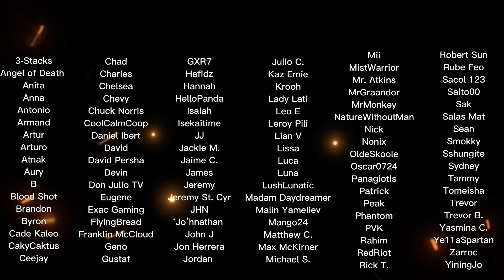Anime Noobs watch Demon Slayer 1x3 | "Sabito and Makomo" Reaction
Shruti & Dre react to the 3rd episode of Demon Slayer | "Sabito and Makomo"

Description
"The Demon Slayer Corps - An organization that's been hunting down demons since ancient times. Sakonji Urokodaki starts training Tanjiro for Final Selection, the test for joining the unit."